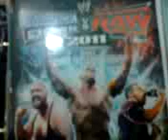WWE SVR 2006-2011